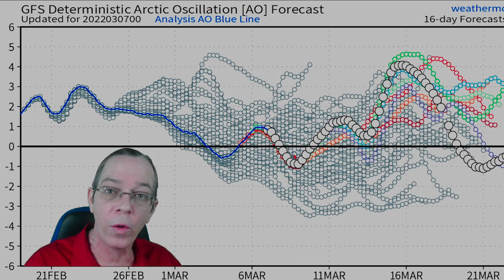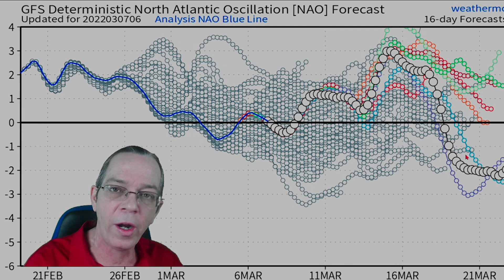Arctic Blast Bringing Monster Storm - The WeatherMan Plus Weather Channel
Todays weather forecast 00:00
Flood coming 01:55
Arctic blast coming 02:52
Upcoming severe weather & damaging winds 07:52
Upcoming snowfall 10:39
Special message 14:26